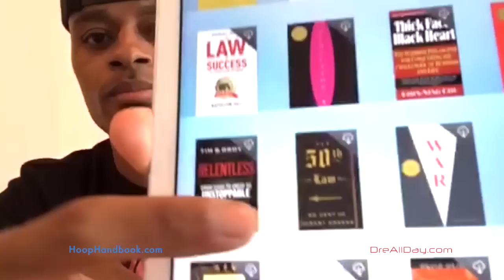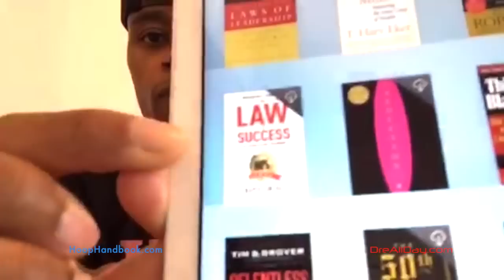The Top 5 Books You MUST Read [Q&A #93] | Dre Baldwin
Dre Baldwin talks about The Top 5 Books You MUST Read [Q&A #93].